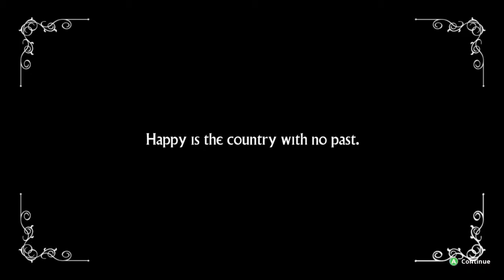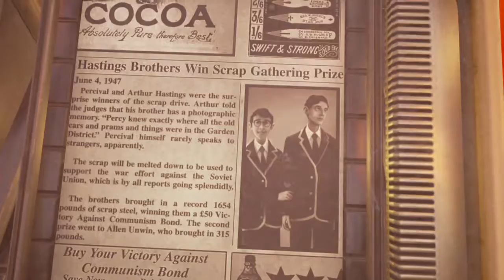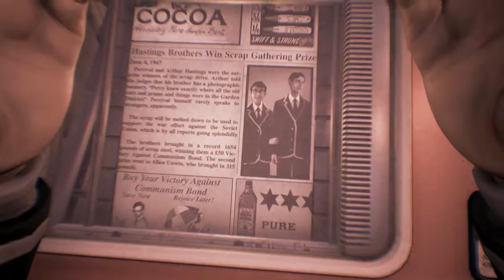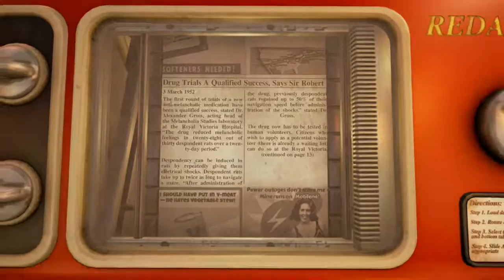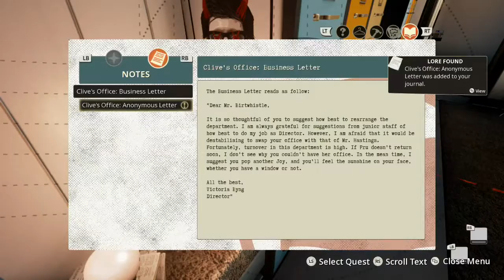Let’s Play – We Happy Few (Xbox Game Preview) Part 1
Master of unlocking Kyle, unleashes the un-doped and unhinged Arthur Hastings on the downer denizens of Wellington Wells, or some such decidedly British isle. Whether corpse, telephone booth, or plain old trap-laying lady, no one walks away from Hastings with burdened pockets. Played on the Xbox One, We Happy Few remains very much in development. This copy was provided by the publisher.